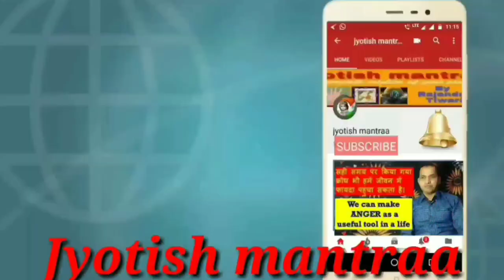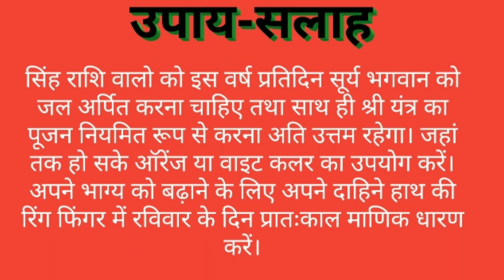राशिफल 2019।।कैसा होगा साल 2019 आपके लिए।।सिंह राशि का राशिफल 2019।।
नमस्कार दोस्तो सबसे पहले तो आप सभी को नए बर्ष की हार्दिक शुभकामनाएं।नए वर्ष आते ही लोग अपने राशिफल के बारे में जानने को उत्सुक रहते है।तो आज हम इस वीडियो में कन्या राशि के बारे में वार्षिक राशिफल जानेंगे ।और हमारे आने वाले वीडियो में बाकी बची 11 राशियों के बारे में भी जानेंगे। jyotishmantraa,jyotish mantraa